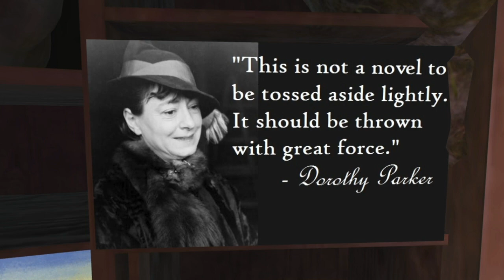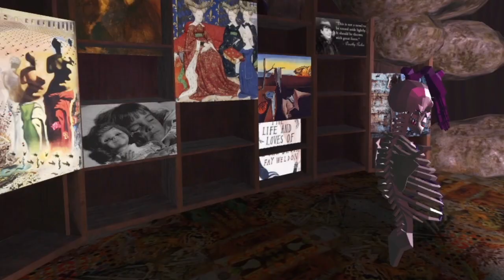Absurdicy with Charlotte Kent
Charlotte Kent is Assistant Professor of Visual Culture at Montclair State University. Beyond scholarly contributions to essay collections and journals, she writes reviews and essays for arts and cultures magazines, including The Brooklyn Rail, Bomb, Clot Magazine among others. Her current research investigates the absurd in contemporary art and speculative design, often in relationship to issues of digital culture.